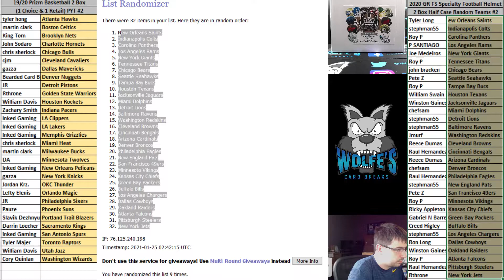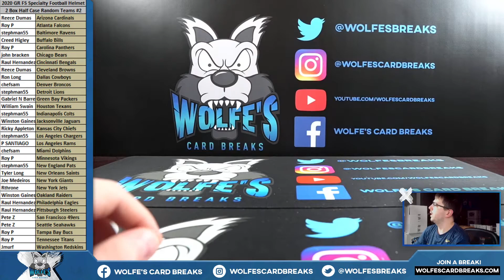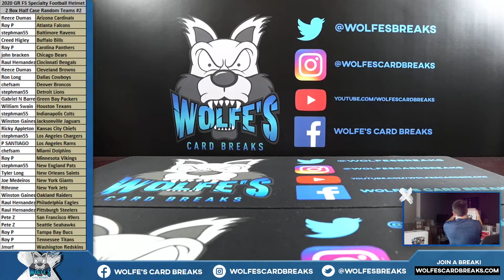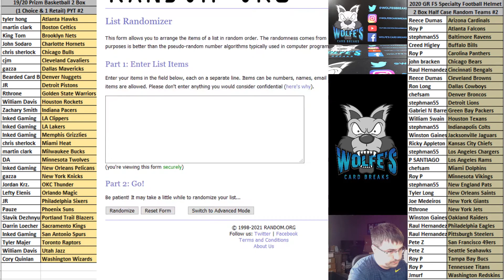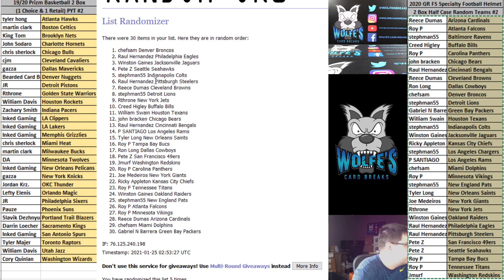2020 Gold Rush Auto Full-Size Football Helmet Specialty Edition Series 3 2 BOX HALF CASE RT Break #2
2020 Gold Rush Auto Full-Size Football Helmet Specialty Edition Series 3 2 BOX HALF CASE RT Break #2